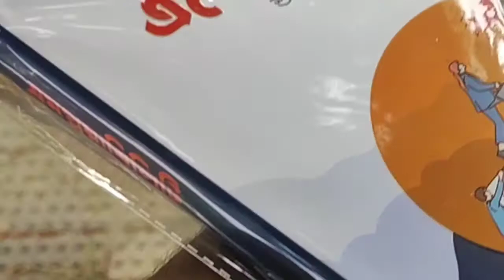Coming Soon New Books Review Employability